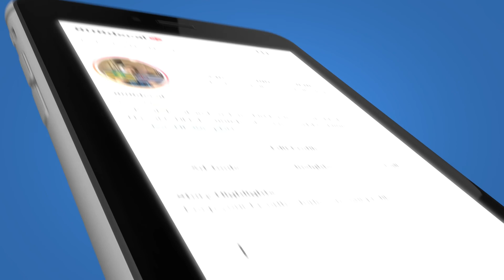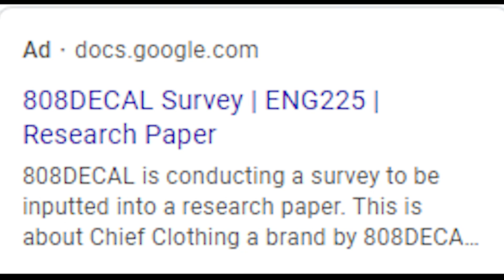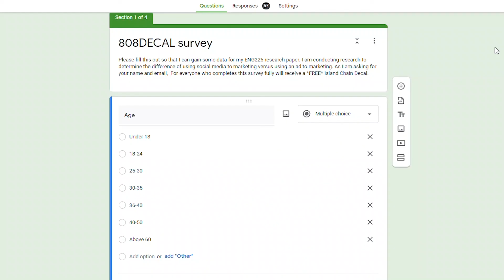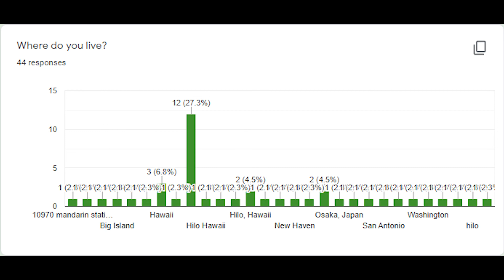The Impact of Social Media for Business Marketing (Video Essay)